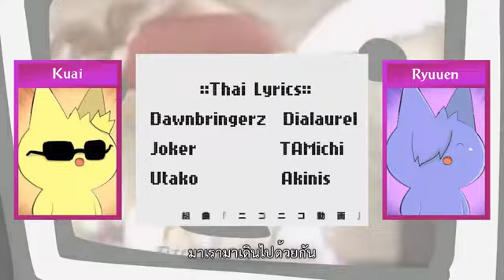【22人合唱】 Kumikyoku 【 Thai ver. Nico Nico Chorus 】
Song: Kumikyoku